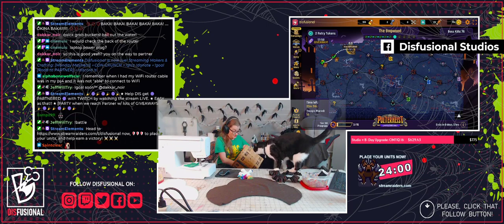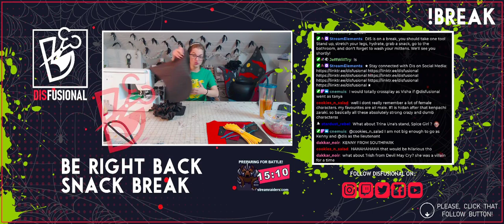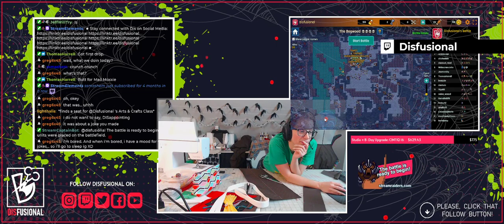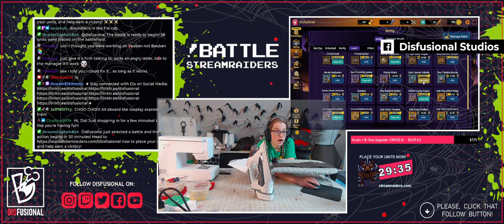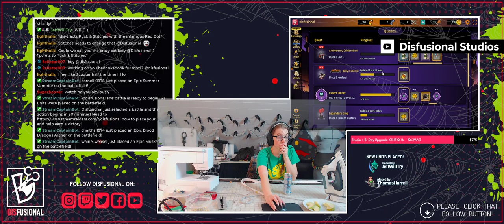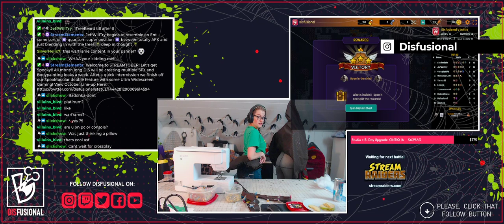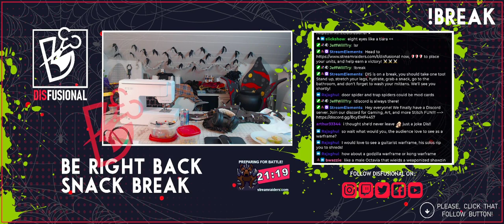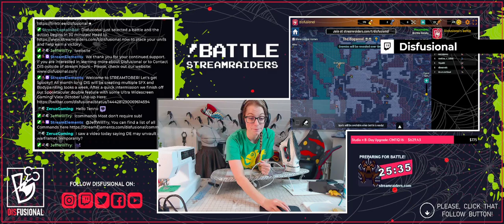Creative [Monday Mayhem] Con-Crunch [10.25.2021] #2 ARCHIVED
Stream Notes:
[MAKERS & CRAFTING] WIZARD TOWER
Spooky Wizard Tower - Bat Infested!
Project: Moxxi [Deadline Oct. 28]
Finished Bum/Hip Roll
Prepped and Printed pattern for Mad Moxxi Covid-Mask

-TWITCH Gaming-
Just an Artist festering within a Wizard Tower in Southeastern Michigan, who enjoys Ultra-Widescreen PC gaming. Thank you kindly for watching. Until next time, don’t forget to ~ "Creatively, Unfold Your Imagination." - DIS